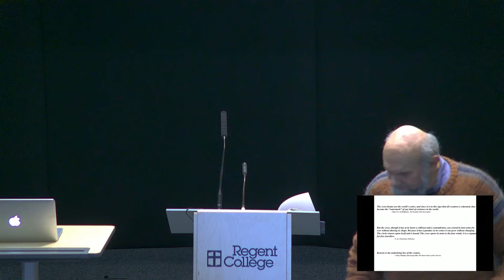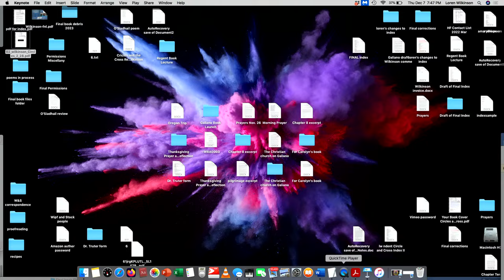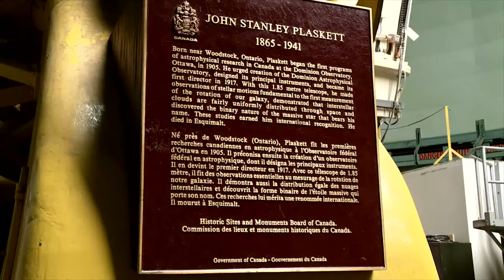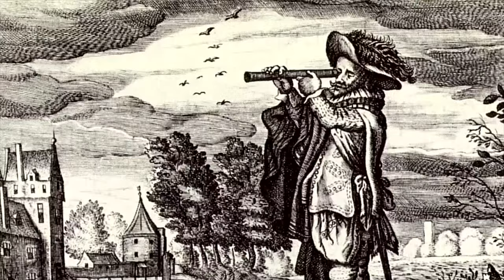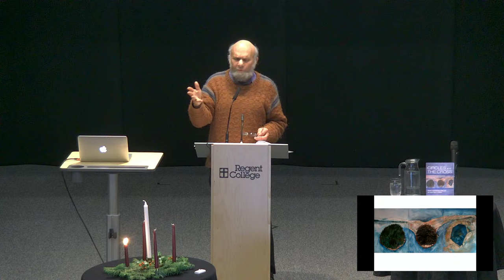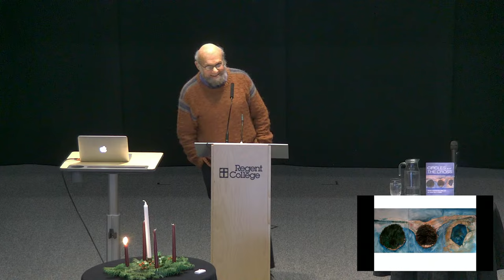AT THE CENTRE OF MYSTERIES: PUBLIC LECTURE & BOOK LAUNCH WITH LOREN WILKINSON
You are warmly invited to the launch of Loren Wilkinson's long-awaited book Circles and the Cross: Cosmos, Consciousness, Christ, and the Human Place in Creation. Loren will be giving a public lecture based on the book, followed by a book signing.

We live at the center of two mysteries. One is the universe itself: “why is there something and not nothing?” The other is our awareness of that universe: why should this collection of atoms be an “I” and not an “It”? We usually take these gifts for granted. But that they are granted indeed--costly gifts--opens us to a third mystery: the cross, the self-giving love of God is at the centre of both cosmos and consciousness. This lecture explores some implications of those mysteries—for science, modern culture, and our place in the world.

Loren Wilkinson joined the Regent College faculty in 1981. He had been an Associate Professor in the Department of English at Seattle Pacific College (1972–1977) and a Fellow at Calvin Center for Christian Scholarship (1977–1978). He was appointed Professor Emeritus at Regent College in April 2016.
Loren’s teaching interests include Christianity and the arts, philosophy, and earthkeeping. He has written many scholarly and popular articles developing a Christian environmental ethic and exploring the human relationship to the natural world in its environmental, aesthetic, scientific, and religious dimensions. His books include Earthkeeping: Christian Stewardship of Natural Resources and Caring for Creation in Your Own Backyard (co-authored with Mary-Ruth Wilkinson). Loren lives on Galiano Island with his wife Mary-Ruth. They have two adult children and three grandchildren.

Circles and the Cross: Cosmos, Consciousness, Christ, and the Human Place in Creation (Cascade, 2023) draws on Loren Wilkinson's decades of experience thinking through, writing about, and living into the relationship between Christian faith and the created world. In this work, Loren invites you to join him on a journey into understanding how the cross of Christ sheds light on the mysteries that surround us—and gives us hope in a difficult age.
“Pondering ‘Why is there anything and why are we aware of it?’ Loren Wilkinson brings to bear a lifetime of thought and an astonishing breath of knowledge on a journey from the origin of the cosmos to our life-friendly but wounded planet. Beyond an enlightenment mindset, he glories in wonder and gratitude for gifts of a loving God, self-sacrificed on the cross, as the source of worship, science, and art. This book is a classic.”
—Poet Micheal O’Siadhail, author of The Five Quintets